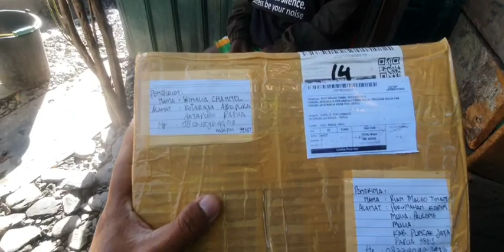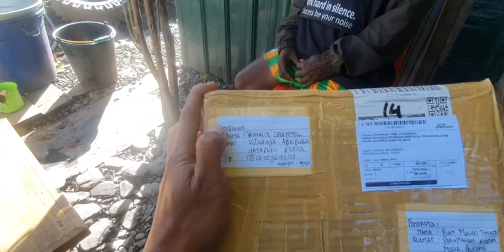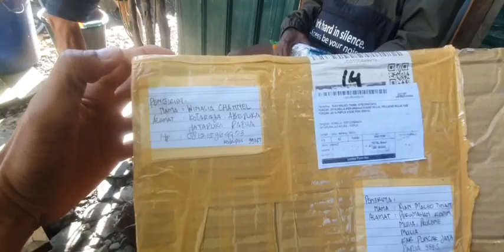PART 51 BPK.MORO DAPAT KIRIMAN PINANG..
bagi yg ini menyumbang barang kiriman
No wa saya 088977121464